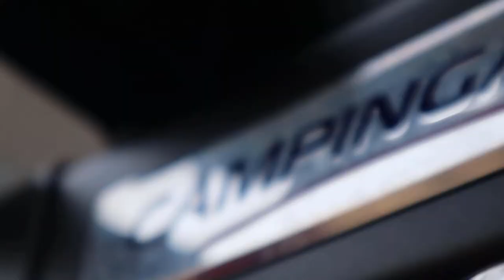Pizza Cabana - {Leirbag Studio}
Big news : "Leirbag Production" is becomming "Leirbag Studio" !
And even if it's desember, here's a publicity on Pizza Cabana ! (fake) I wish you'll pass great Holidays, and Merry Christmas !

- 2021 -